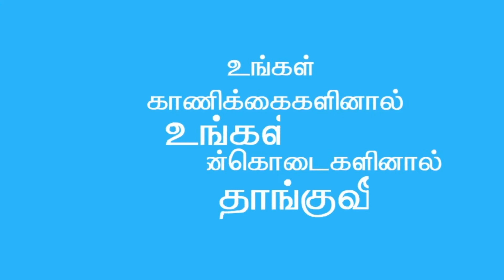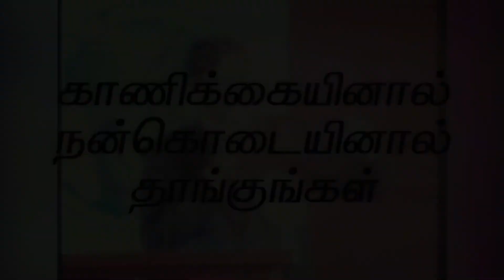RETELECAST | THE LORD SHALL FULFILL THE NUMBER OF DAYS | DAY109 | APOSTLE DR A JAWAHAR SAMUEL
THE LORD SHALL FULFILL THE NUMBER OF DAYS | MANDRADDI JEBIPPOM | DAY 109 | EVERYDAY 7PM | APOSTLE DR A JAWAHAR SAMUEL | BROTHER DANIEL JAWAHAR | BISHOP SOLOMON PREMKUMAR | PASTOR BEXEL JACOB | PASTOR SATHISH ISAAC

​LOVE OF JESUS MINISTRY
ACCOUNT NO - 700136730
INDIAN BANK - SIDDHAPUDUR BRANCH